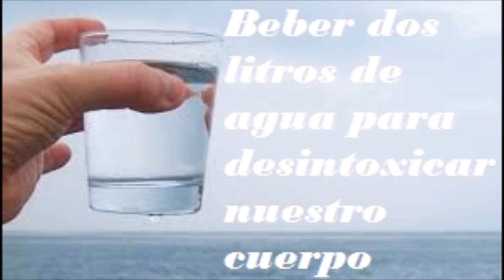Beber dos litros de agua para desintoxicar nuestro cuerpo-SSalud para la gente de mi tierra